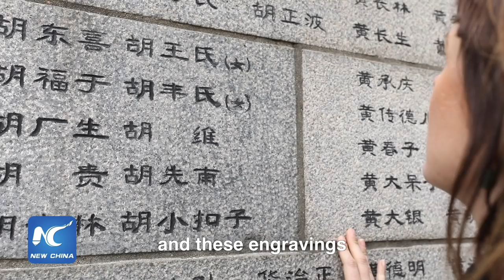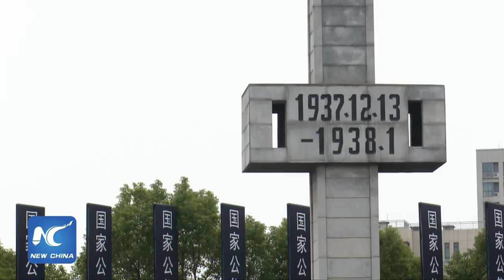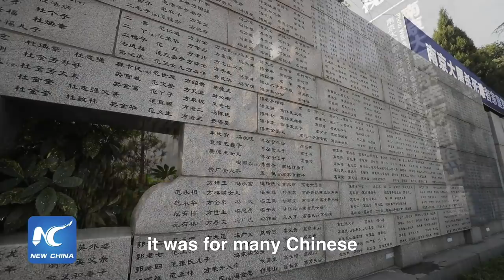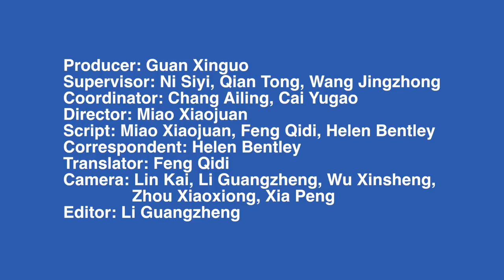Xinhua Special: Never forget -- The Nanjing Massacre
In the winter of 1937, Japanese troops sacked Nanjing, killing 300,000 Chinese at a rate of one victim every 12 seconds and raping tens of thousands of women, in what has been called one of the most savage atrocities of WWII. Xinhua Special asks -- In a time of peace and prosperity, why is it so important that we never forget the Nanjing Massacre?